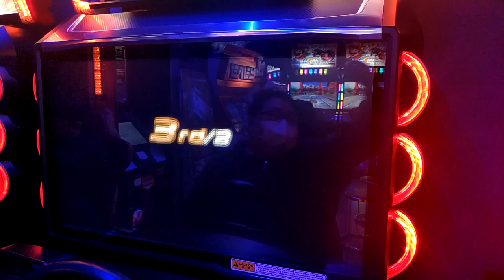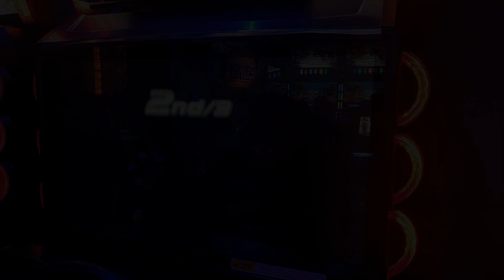[湾岸6, WMMT6] 20200410 Local Battle in KOREA Hongdae - 02,03,04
[湾岸6, WMMT6] 20200410 Local Battle in KOREA Hongdae
- 02,03,04

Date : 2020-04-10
Location : Hongdae Zzang Game Center, Seoul, Republic of Korea
HEXTR [KOR、韓国] vs TERRY [KOR、韓国] vs SPY [HKG, 香港] vs ARIES [HKG、香港]

* Blank Name is SPY
* ARIES from Hong Kong [ Not Korean ]

*This battle was not discussed in advance and was carried out on the spot.
*この乱入対戦は事前に連絡でできたことではなく現場ですぐに行われました。